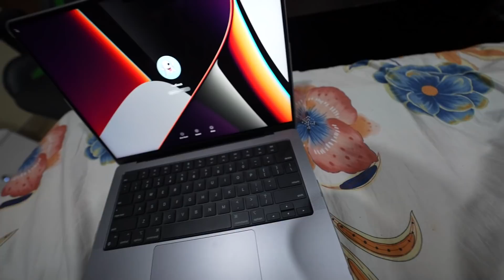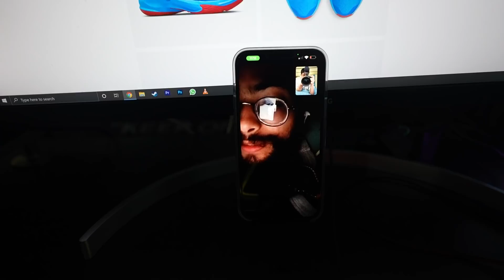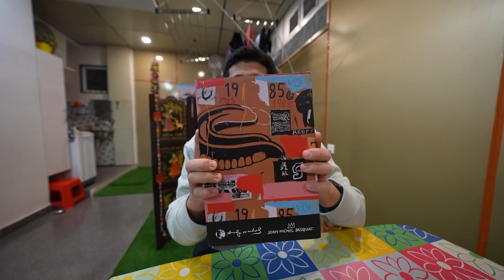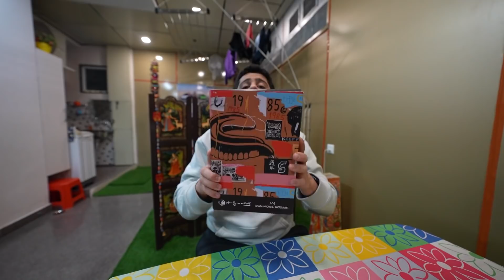BIG SURPRISE from DUBAI is HERE !! 🇦🇪😍🔥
▶ Shop YPRISM :-

➡ Yadious